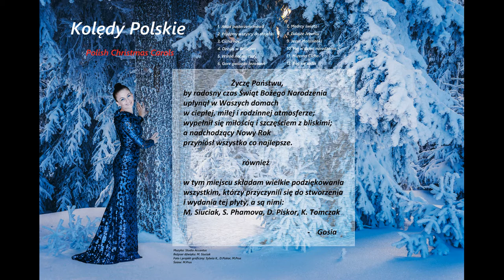Mizerna Cicha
Producer: M.Siuciak
Photo and Editing: Sylwia K., D.Piskor, M.Prus
Sing: M.Prus